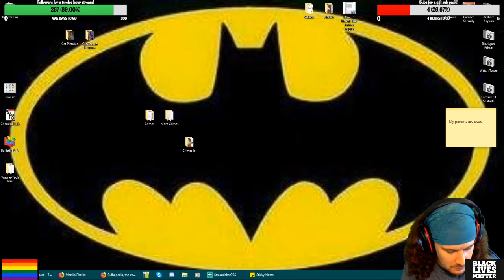Skyrim Part 60 -Triumph-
Skyrim belonds to the Nerds.
for live episodes.

The Elder Scrolls V: Skyrim is the property of Bethesda Game Studios and Bethesda Softworks.